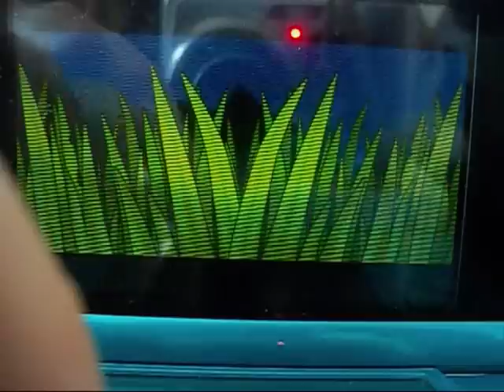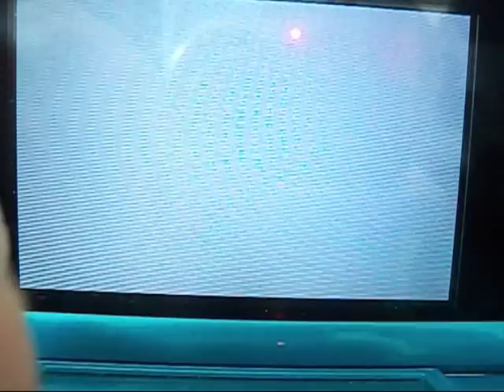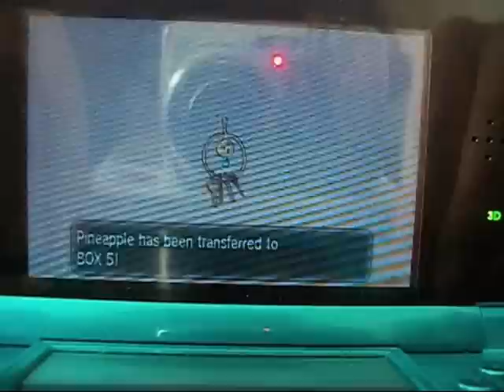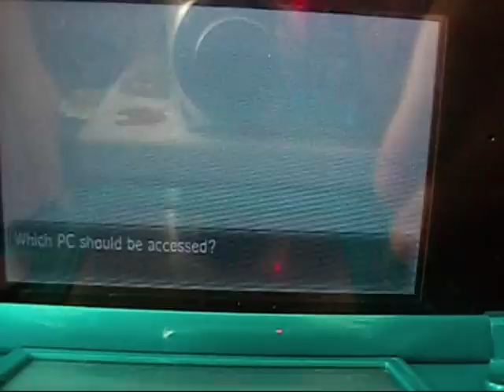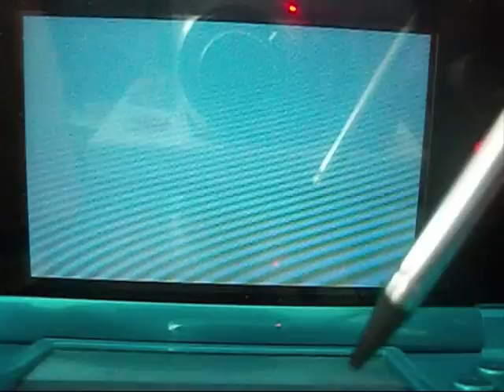[LIVE!] NEAR FAIL Shiny Klefki After 1590 Pokemon Seen Horde Encounter Shiny!!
Huge sorry to TheShinyKlefki who has been hunting this since X and Y came out. I really wanted Murkrow, then Klefki, and really did not want Foongus, so I was magnet pulling to ensure that Foongus' rate was the lowest. It did mean that Klefki became about the same as Murkrow though, so this was always a possibility. Ah well, I'll go back for Murkrow one day!

►Music done by the wonderful Check them out! (I have written permission to use it so no theft!)